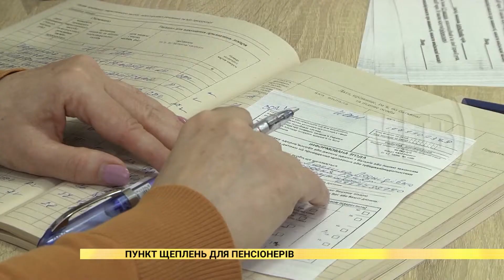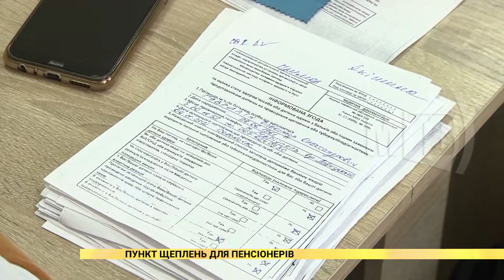Пункт щеплень для пенсіонерів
У Маріуполі запрацювали два додаткових пункти щеплень! Прийматимуть там лише пенсіонерів, але не відмовлять у вакцинації й людям молодші за пенсійний вік. Таке рішення прийняли для того, щоб відокремити найбільш уразливу категорію населення від довжелезних черг, які утворюються в усіх місцях, де зараз роблять уколи захисту від COVID. Подробиці - в сюжеті.